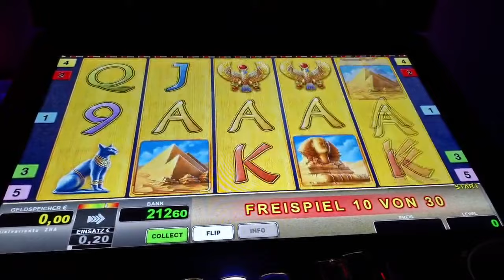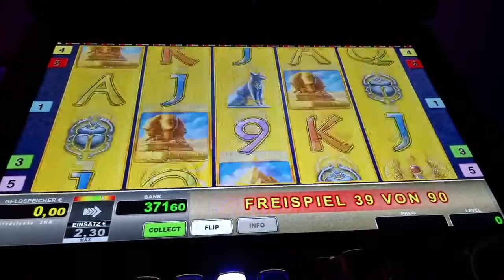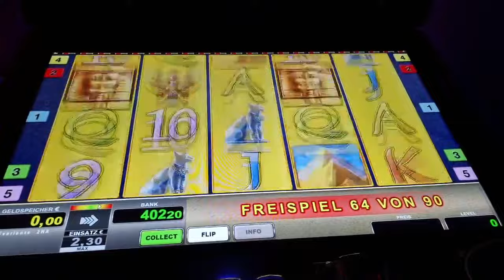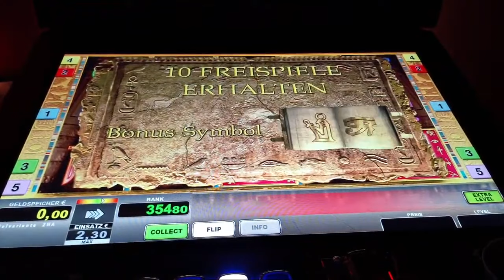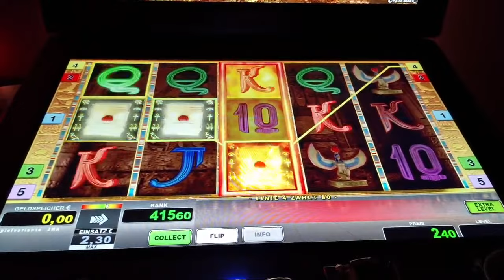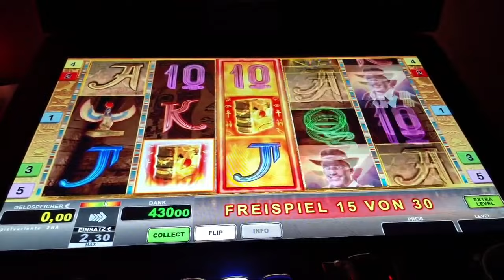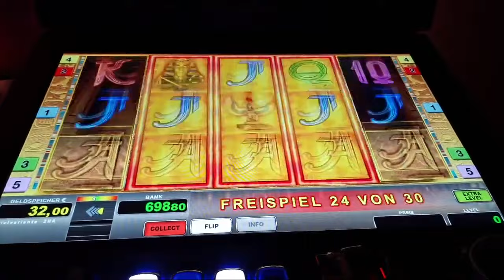Book of Ra FIXED🔥 Freispiele auf 2€ mit Verlängerung 🔥Novoline Spielothek Geht ab 🔥